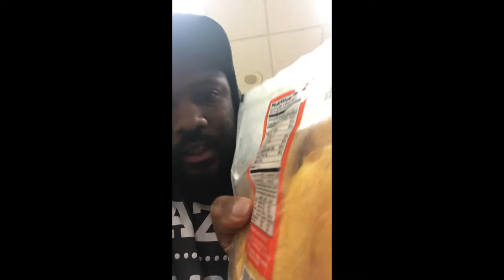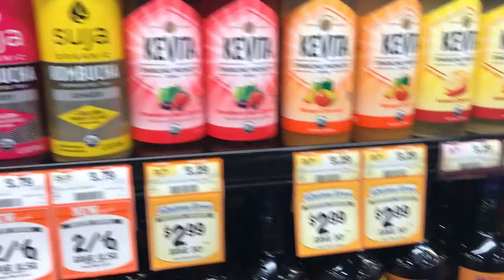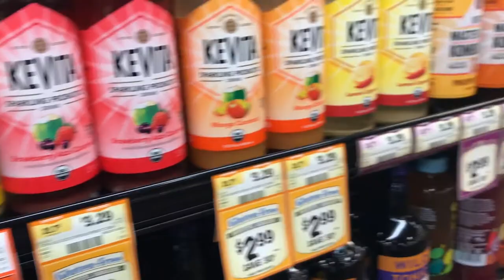Vegan Grocery Day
In today's video, i show you the different places I shop for food.

The places i shopped at

Trader Joes
Sprouts
Grocery outlet